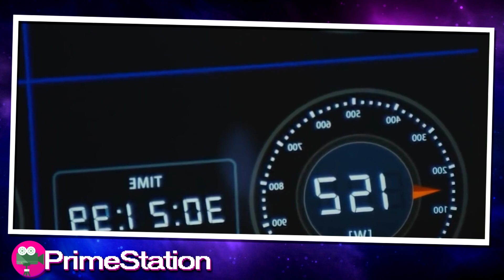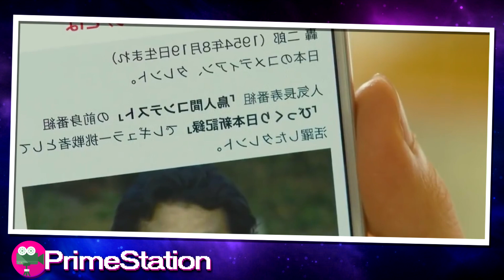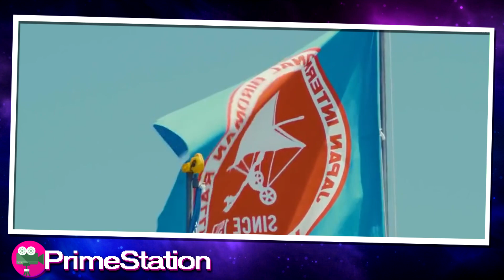UMA NOVA ALUNA SEMPRE LUTA COM SEU SUPERIOR, QUANDO NA VERDADE AMBOS ABRIGAM O AMOR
Este filme conta a história de uma garota chamada Yukina Toriyama que acaba de entrar em uma universidade de ciências, preparando-se por mais  um ano para entrar na universidade. Yukina, que inicialmente fica chocada com a atmosfera no campus, se sente atraída por um estudante sênior chamado Kei Takahashi, que a recruta para participar de um clube que se concentra no controle de voo movido a humanos. O clube tem como alvo o 'Tori Ningen Contest', e Yukina quer fazer parceria com Kei para voar no céu, mas ela é parceira de Taishi Sakaba,   de quem ela não gosta. Yukina conseguirá Kei como seu namorado no final? Vamos descobrir na Tori Girl. Tori Girl começa com uma garota chamada Yukina Toriyama andando de ônibus para seu campus. Yukina ficou muito surpresa ao encontrar muitos jovens usando óculos e à paisana que haviam embarcado no mesmo ônibus que ela. Por se sentir desconfortável com as condições do ônibus lotado, ela decidiu descer do ônibus. Yukina então viu um jovem andando de bicicleta em alta velocidade, que podia até correr de ônibus com facilidade. Ela ficou imediatamente surpresa com as habilidades do jovem e se perguntou quem ele era.